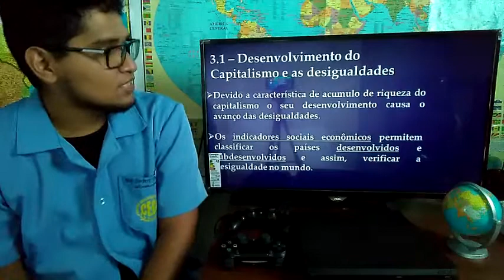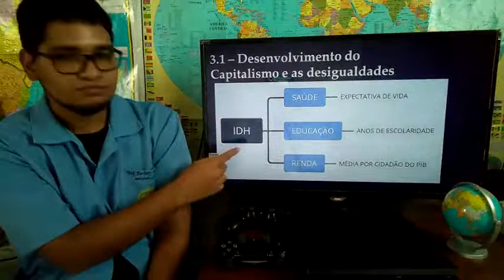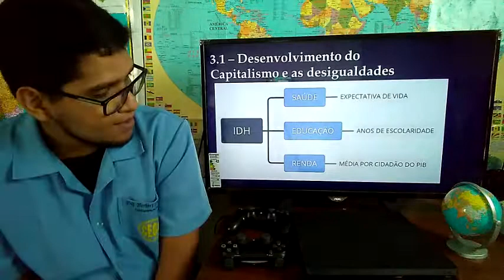Geografia 8ºano-3 Desigualdades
Aula referente ao Capitulo 3 - Desigualdades no mundo do Livro no Dias de Hoje do 8°Ano